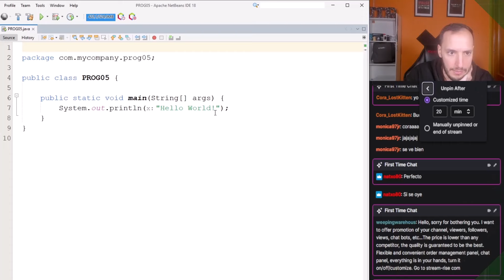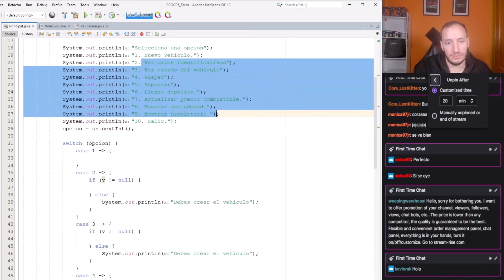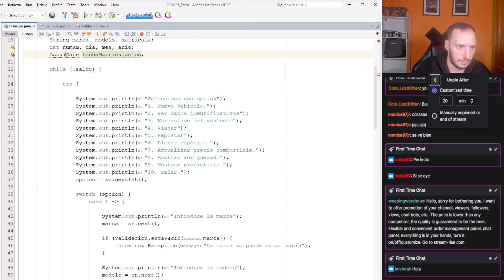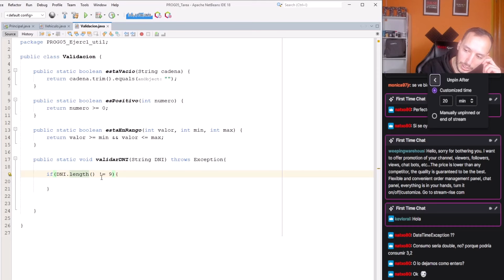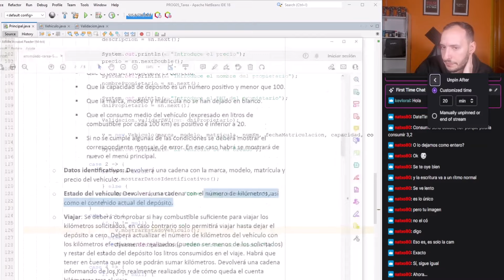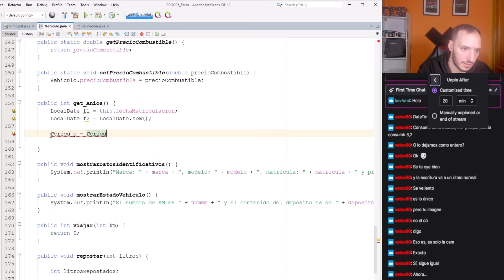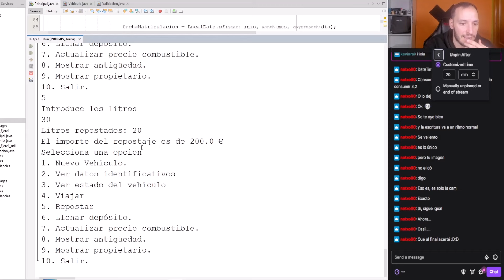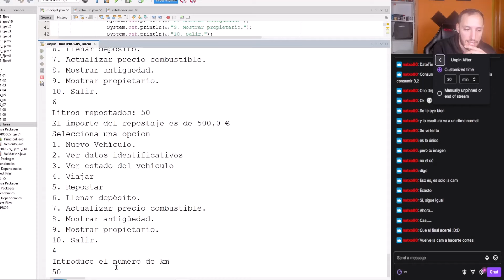Clase Vehiculo v2 | Tarea 5 - Programación #75 | Tareas 1º DAM/DAW e-learning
- Enunciado:

Se trata de desarrollar una aplicación Java denominado PROG05_Tarea que permita gestionar un vehículo. Mediante un menú que aparecerá en pantalla se podrán realizar determinas operaciones:
1. Nuevo Vehículo.
2. Ver datos identificativos
3. Ver estado del vehículo
4. Viajar
5. Repostar
6. Llenar depósito.
7. Actualizar precio combustible.
8. Mostrar antigüedad.
9. Mostrar propietario.
10. Salir.
La funcionalidad será la siguiente:
- Al iniciar la aplicación se mostrará el menú propuesto.
- Dependiendo de la opción seleccionada por el usuario:
o Nuevo Vehículo: Se creará un nuevo Vehículo, si los datos introducidos por el usuario son correctos, que contendrá la siguiente información (marca, modelo, matrícula, número de kilómetros, fecha de matriculación, capacidad de depósito, descripción, precio, nombre del propietario, dni del propietario). Al crear un nuevo vehículo se hará con el depósito vacío. Todos los datos serán solicitados por teclado y tan solo habrá que comprobar:
- Que la fecha de matriculación es anterior a la actual: puedes solicitar por separado día, mes y año y construir un objeto LocalDate (tienes una referencia en el apartado Consejos y recomendaciones).
- Que el número de kilómetros es mayor o igual que 0.
- Que el DNI del propietario es correcto.
- Que la capacidad de depósito es un número positivo y menor que 100.
- Que la marca, modelo y matrícula no se han dejado en blanco.
- Que el consumo medio del vehículo (expresado en litros de combustible por cada 100 km) es positivo e inferior a 20.
- Si no se cumple algunas de las condiciones se deberá mostrar el correspondiente mensaje de error. En ese caso habrá se mostrará de nuevo el menú principal.
- Datos identificativos: Devolverá una cadena con la marca, modelo, matrícula y precio del vehículo.
o Estado del vehículo: Devolverá una cadena con el número de kilómetros, así como el contenido actual del depósito.
o Viajar: Se deberá comprobar si hay combustible suficiente para viajar los kilómetros solicitados, en caso contrario solo permitirá viajar hasta dejar el depósito a cero. Deberá actualizar el número de kilómetros del vehículo con los kilómetros efectivamente realizados (pueden ser menos de los solicitados) y restar del estado del depósito los litros consumidos en el viaje. Habrá que tener en cuenta que solo se podrán sumar kilómetros. Devolverá una cadena informando de los Km realmente realizados y de cómo queda el cuenta kilómetros tras el viaje.
o Repostar. Se deben incrementar al contenido del depósito los litros que se pide repostar, pero teniendo en cuenta que no se podrá sobrepasar la capacidad máxima del depósito. Es decir, si el coche tiene 50 l de capacidad y actualmente 20 l en el depósito, si se pide repostar 40 l solo se podrán incrementar 30 l más (50 que caben menos 20 que hay antes). El método devolverá como cadena el importe de la operación (litros realmente
repostados por el precio del combustible).
o Llenar. Es similar a repostar, pero en este caso no se indican los litros ya que se
trata de incrementar los litros que quepan hasta la capacidad máxima. Se puede hacer uso del método anterior o implementarlo completamente de nuevo. Como Repostar (…) también debe devolver una cadena con el importe de los litros repostados.
o Actualizar precio combustible. Debe permitir cambiar el dato precio_combustible. Hay que tener en cuenta que el precio de combustible puede tener decimales y que es el mismo para todos, por lo que la clase deberá contemplar este dato compartido para todos los objetos de la clase coche, sin almacenar una copia de este valor para cada coche.
o Mostrar antigüedad: devolverá en una cadena un mensaje informando del número de años del vehículo desde que se matriculó, no la fecha de matriculación.
o Mostrar propietario: Devolverá el nombre del propietario del vehículo junto a su dni.
o Salir: El programa finalizará

Capitulos:

00:00 Introducción
01:31 Menú
05:53 Vehículo
11:48 Crear vehículo
44:46 Mostrar identificación coche
46:14 Mostrar estado vehículo
47:21 Repostar
51:54 Llenar
54:36 Actualizar precio combustible
57:50 Antigüedad
01:04:43 Pruebas
01:13:54 Viajar
01:21:05 Prueba viajar